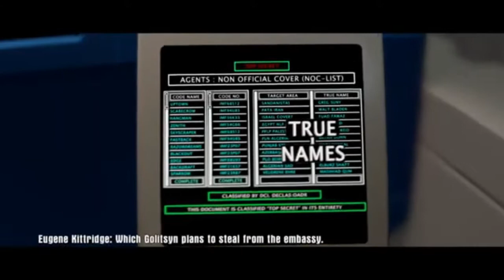lego mission impossible the movie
ethan hunt as master spy in the mission impossible lego dimensions level